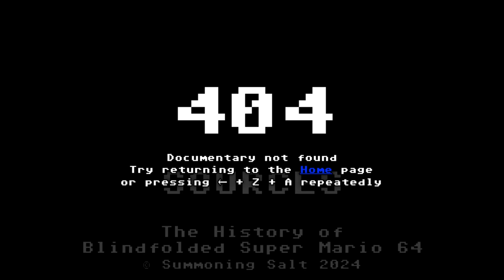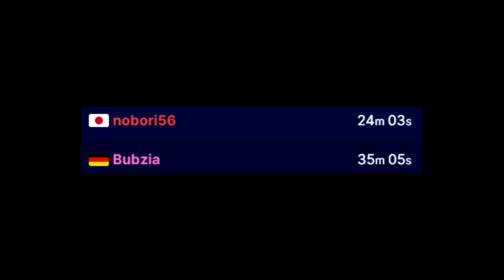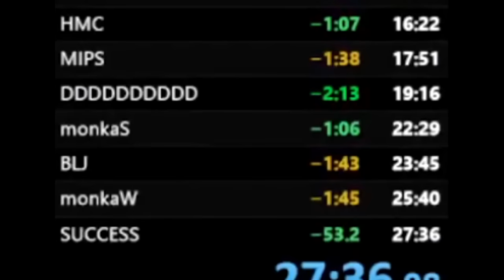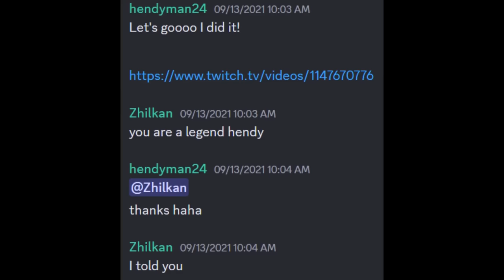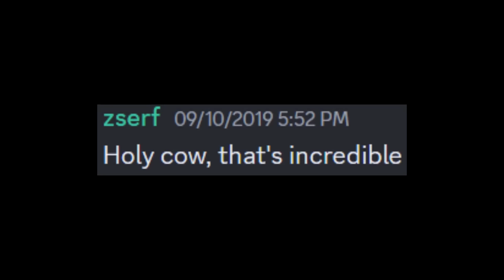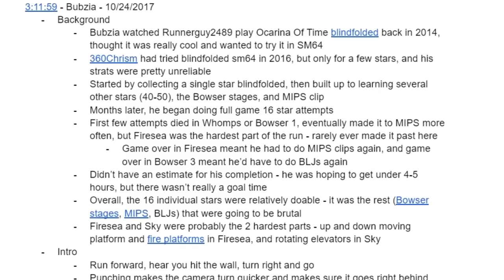{YTP} ~ Speedfolded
This video is so funny it makes me want to speedrun without looking.